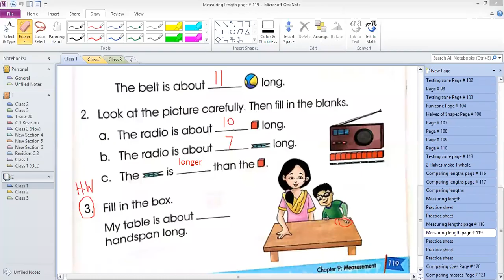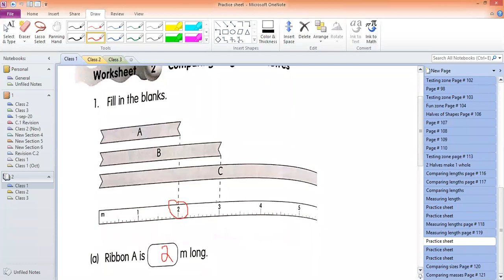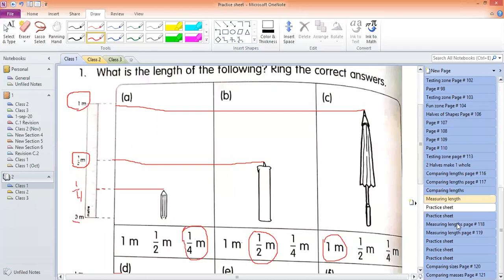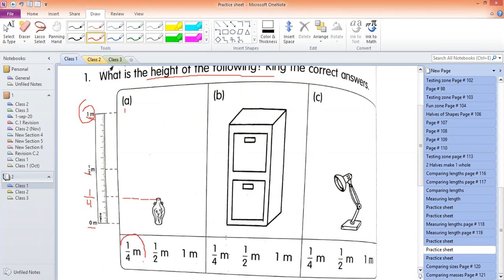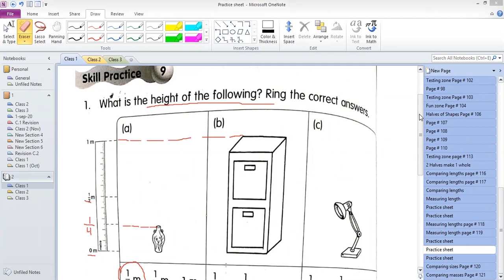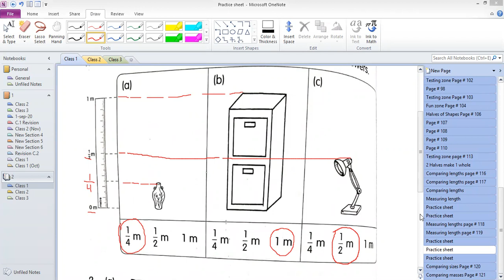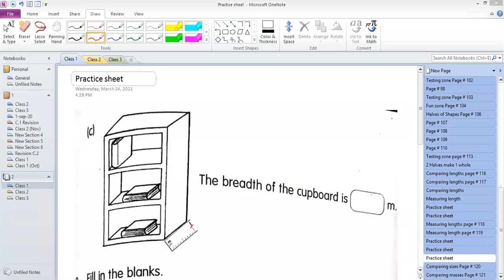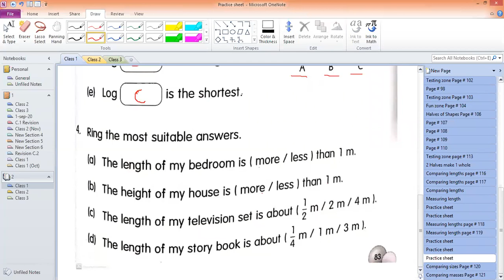Lesson 51 for Grade 1 Mathematics | 28-3-2021